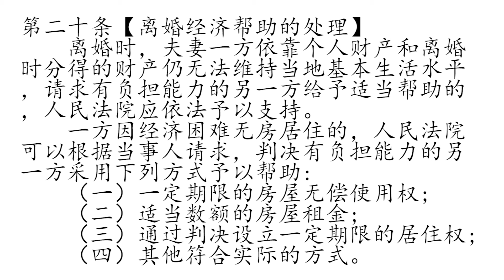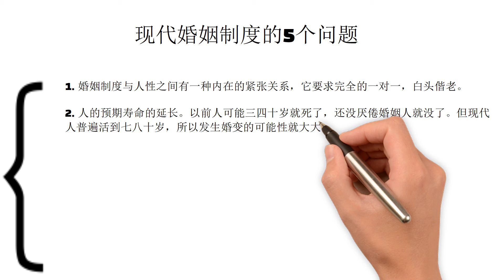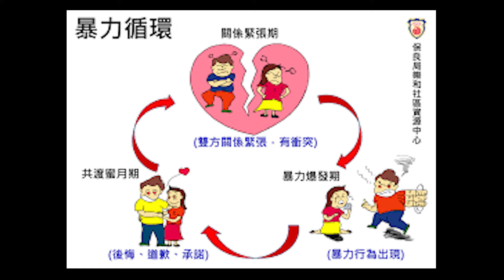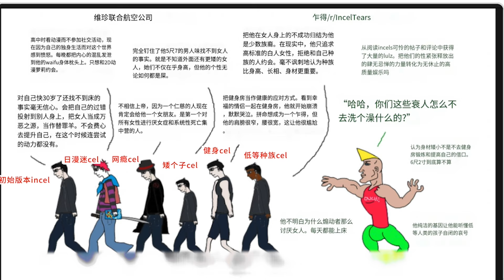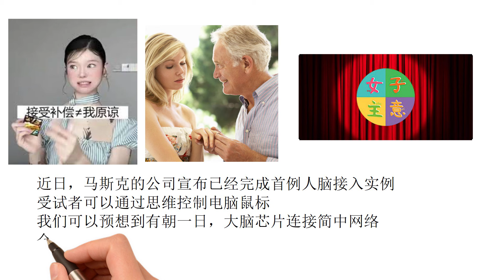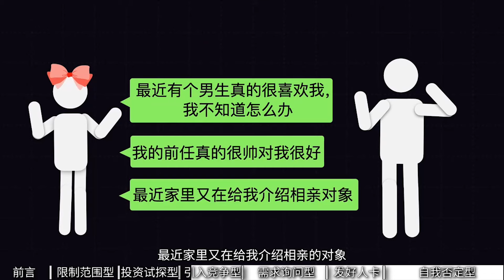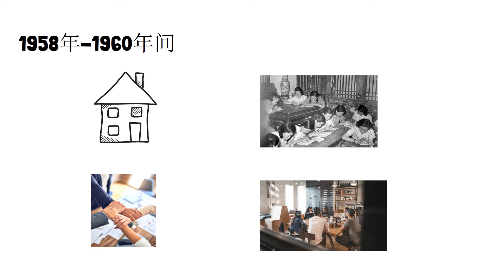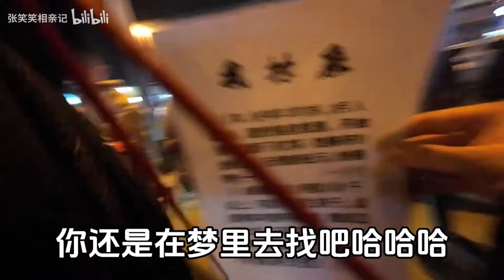随便聊聊爱情、婚姻、性、女性主义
最近在读的书：1984，走出帝制，习近平谈治国理政前两卷已读一半